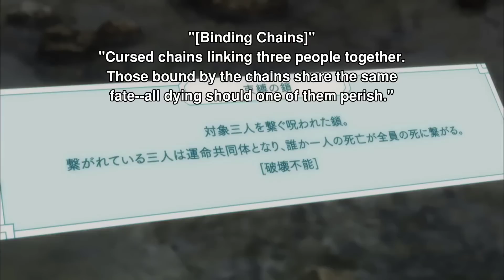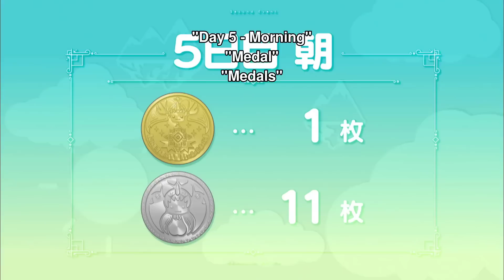a rookie defeats the holy sword and the flame emperor with monster skills | Anime Recap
Anime Recap: Maple is invited by her friend to play a new virtual reality game. Since she is very afraid of pain, she chooses a character that specializes in defense. She even uses all the bonus points at the beginning of the game to increase her defense stat. As soon as she enters the game, Maple is amazed at the magnificent scenery of this place, but Maple's body moves as slowly as a turtle because she didn't increase her agility.